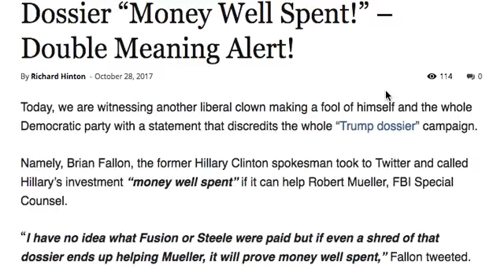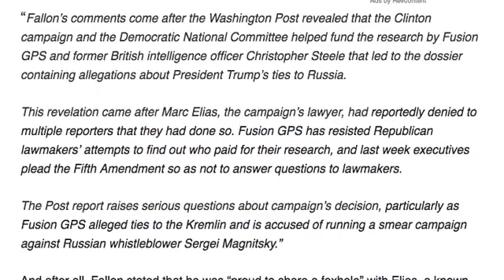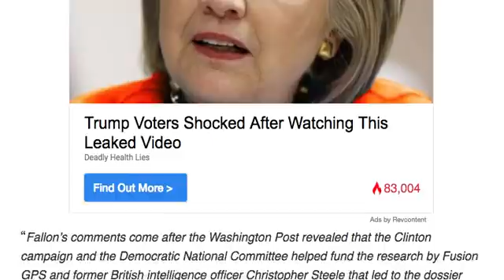BRIAN FALLON JUST CALLED HILLARY'S DOSSIER "MONEY WELL SPENT!" DOUBLE MEANING ALERT!